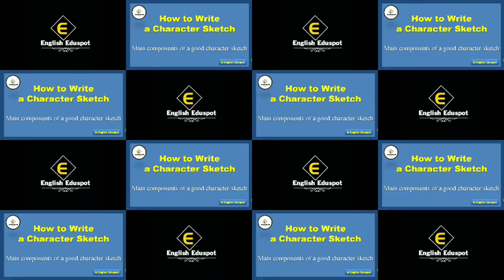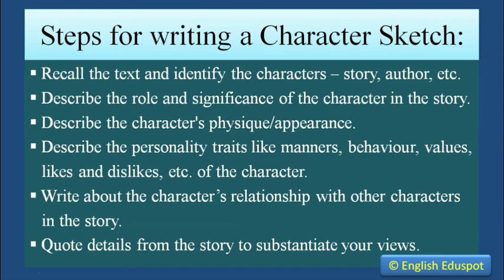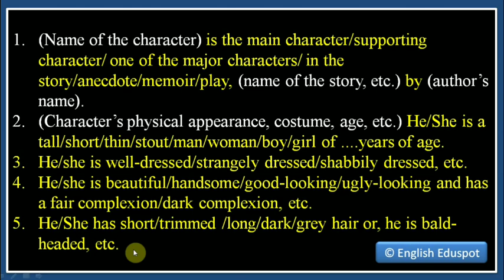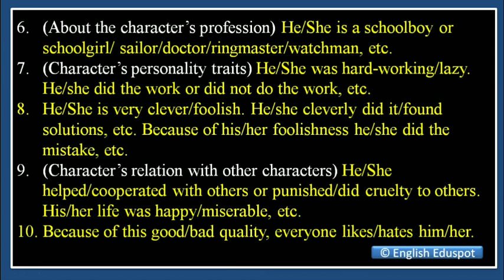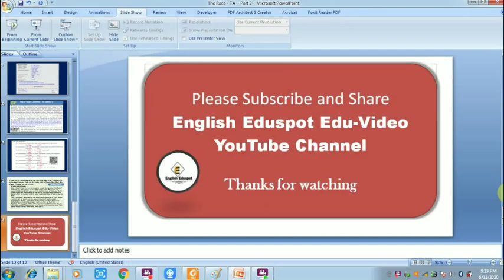How to Write a Character Sketch / for High School Students / by English Eduspot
In this video, the features of a good character sketch are explained. Steps for writing a character sketch and words/expressions and sentences that can be used in a character sketch are also explained.